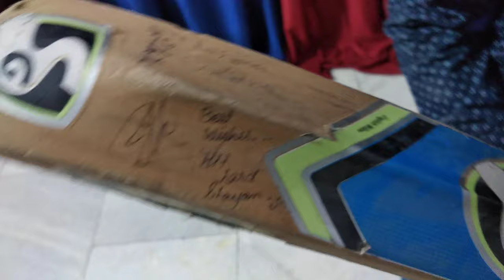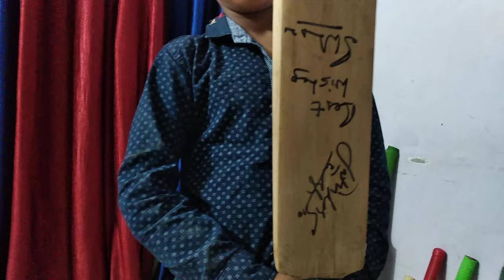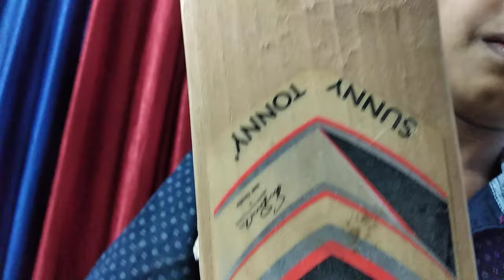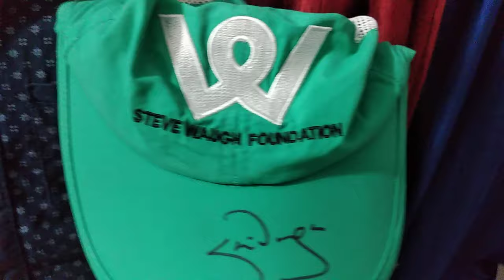All Cricket Bats